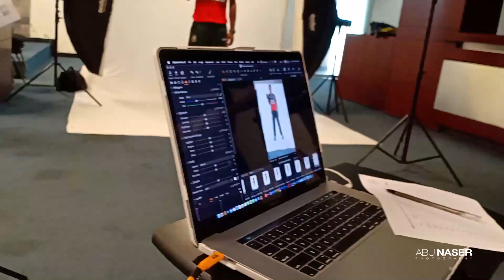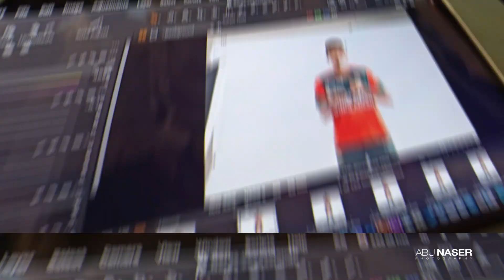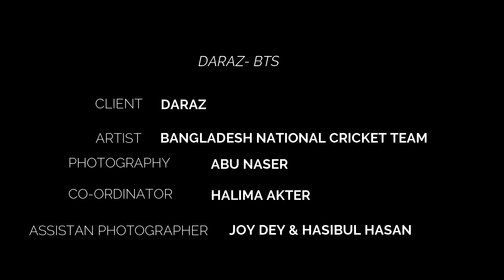DARAZ 11. 11 PHOTOSHOOT |BANGLADESH CRICKET TEAM | ABU NASER PHOTOGRAPHY BTS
Client : Daraz
Prroject : 11.11 campgain
Photography : Abu Naser
Line producer : Halima Akter Lipy
Light Assistant : Hasibul Hasan
Model : (Bangladeshi cricketer)
BTS EDIT -HALIMA AKTER (LIPY)